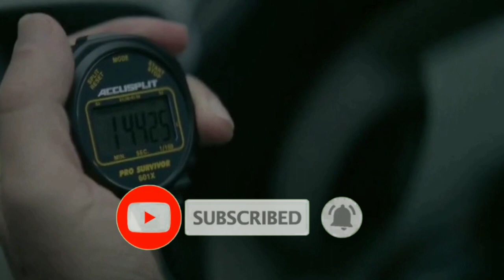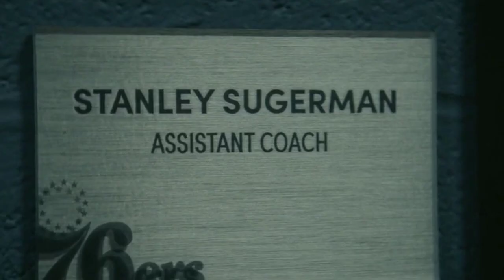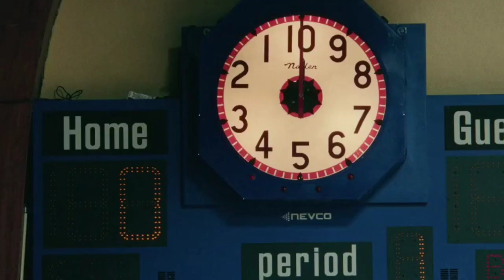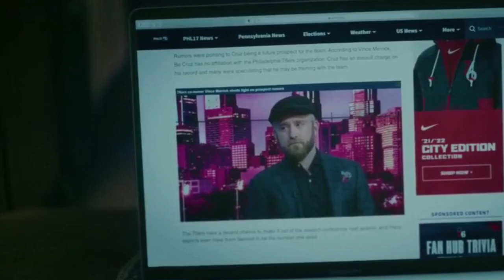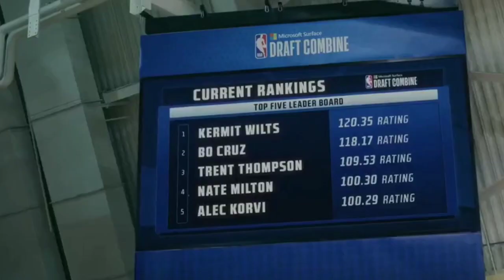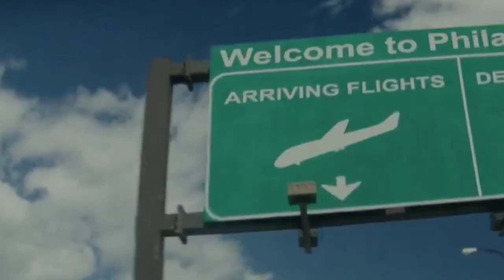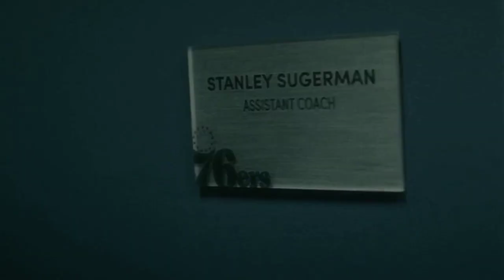Alur cerita HUSTLE (2022) Pebasket Jalanan Berbakat yang Tembus Liga NBA Paling Bergensi di Dunia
Alur cerita HUSTLE (2022) Pebasket Jalanan Berbakat yang Tembus Liga NBA Paling Bergensi di Dunia,di temukan tidak di sengaja oleh pencari bakat yang di utus oleh klub basket 76ers Philadelphia guna mencari pemain berbakat yang belum di ketahui oleh Dunia,sugarman begitu yakin akan bakat dan kemampuan bo Cruz sehingga nekad untuk membawanya ke Amerika meskipun pemilik club' tidak menyukainya. bagaimana kelanjutannya,...yuk simak terus sampai habis dan jangan lupa bahagia